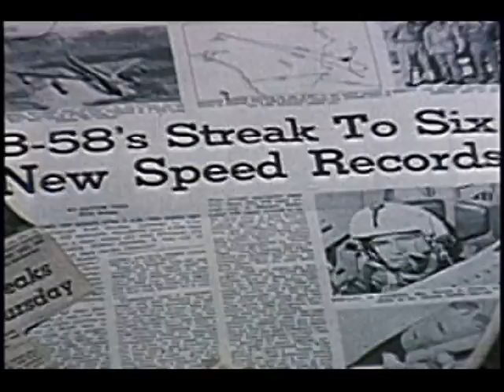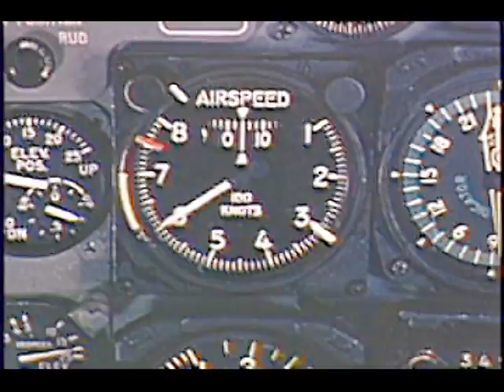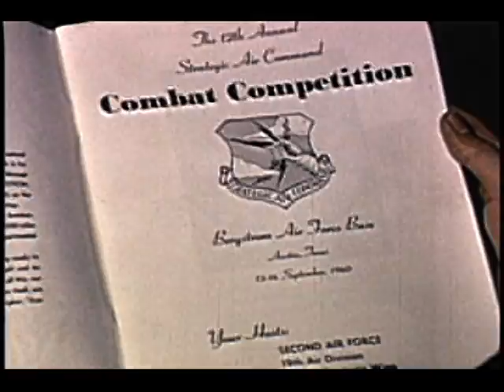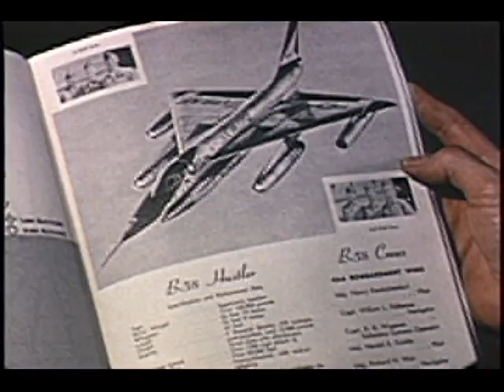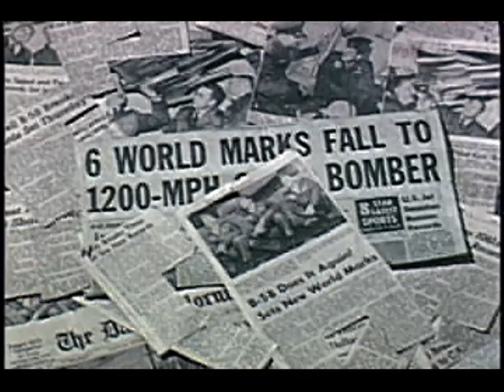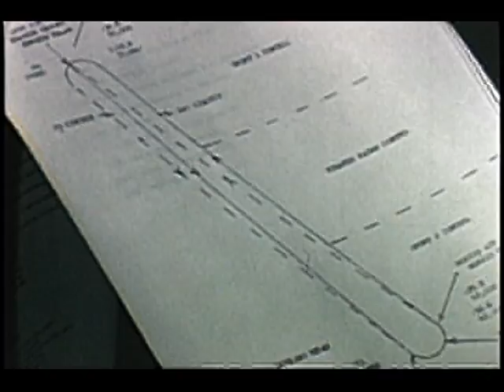Convair B-58 HUSTLER Operational Capabilities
A broad view of the many operational capabilities of the Convair B-58 HUSTLER.